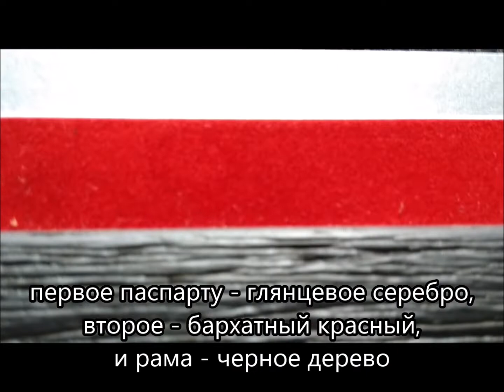Вышивка крестиком "Жизнь удалась" :)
Схема собственного изготовления, использовала всего лишь 7 цветов, вышивается быстро и легко)